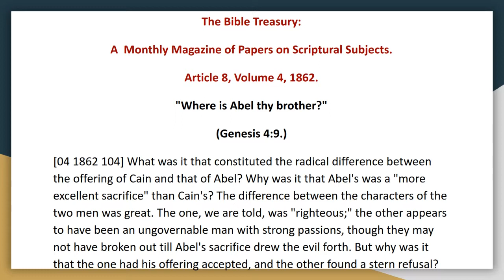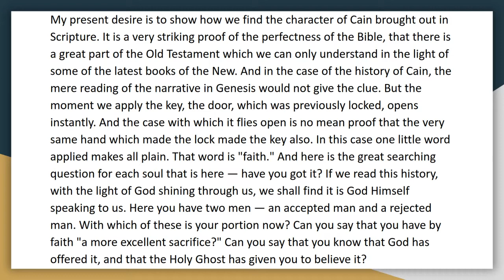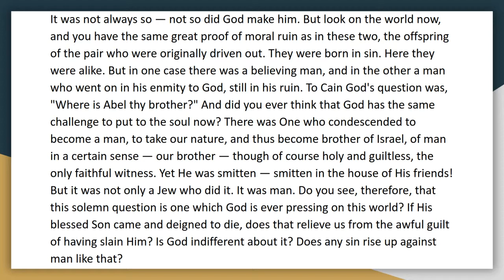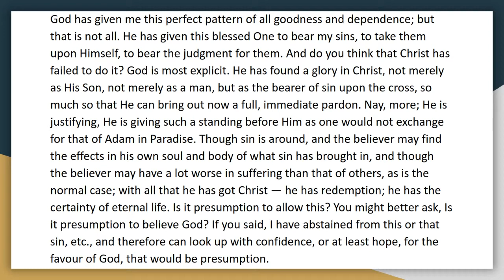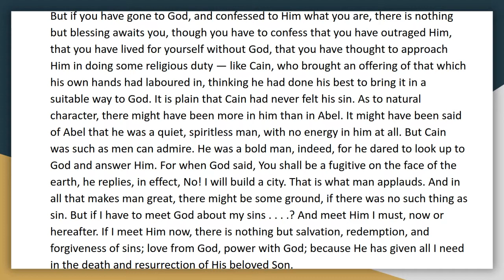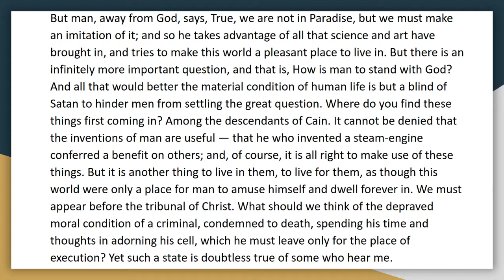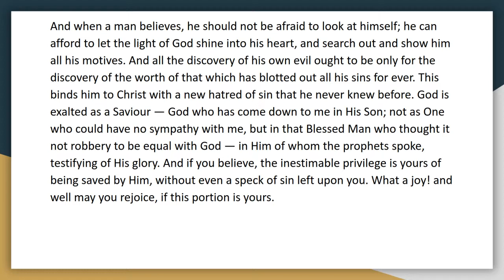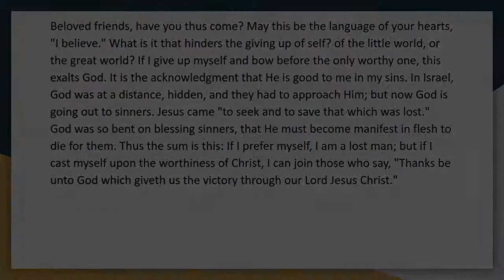The Bible Treasury Article 8, Vol 4 "Where is Abel thy brother?"Genesis 4:9 Audio Book